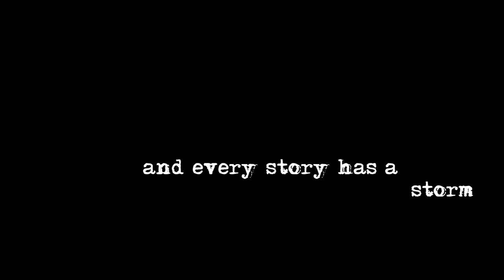Marcy Requist - Covers of Comfort CD Trailer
Marcy Requist presents "Covers of Comfort". Everyone has a story, and every story has a storm. Covers of Comfort is a collection of songs designed to help anyone get through the storms in their story.

Covers of Comfort Song List:
Arms of Love
Hallelujah
Baby Mine
I'm Gonna Love You Through It
Life Is Hard (God Is Good)
If These Walls Could Speak
Make You Feel My Love
If I Had Only Known
Just A Closer Walk With Thee/Let It Be
Can't Cry Hard Enough

Covers of Comfort Credits:
Marcy Requist (Vocals)
Ron Wikso (Producer/Mixer/Arranger/Drums/Percussion/Sound Effects)
Wally Minko (Piano/Arranger/Keyboards)
Kurt Griffey (Electric and Acoustic Guitars, Mandolin)
Matt Bissonette (Upright Acoustic and Electric Bass)
Tom Evans (Tenor Saxophone)
Bihn Park (Cello)
Photography by Anni Luxe
CD Package Design by Ron Wikso and Marcy Requist.